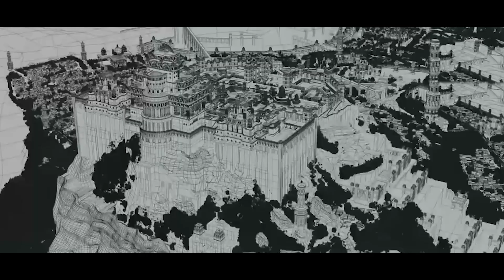Happy Independence Day 2024 | OH INDIA MELUKO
Jai Jawan Jai Kisan  Jai Vigyan Jai Anusandhan Jai Udyami!  Happy Independence Day 2024.  Together ~ We shall build a Great Nation.   ~ VENU BHAGAVAN

Welcome to the Venu Bhagavan channel!

I'm Venu Bhagavan, an entrepreneur, leadership coach, business mentor, professional speaker, author, and social entrepreneur. My passion lies in transforming lives and businesses through visionary leadership and powerful education. 🌟
Speaker: Inspiring transformation from small groups to massive audiences, shifting paradigms almost instantly. 🎤✨
Educator: Designing futures for individuals and organizations with impactful educational sessions and boot camps. 📚🏆
Mentor: Guiding entrepreneurs on their journey to personal and business growth with long-term commitment. 🌱🤝

Author: My books have sold over 1 lakh copies in Telugu, English, and Kannada, influencing millions, especially within the Telugu community, with my powerful voice. 📖🌏

Join me for insights on business vision creation, organizational culture, and life & business transformation. Let's grow and succeed together! 📈💡